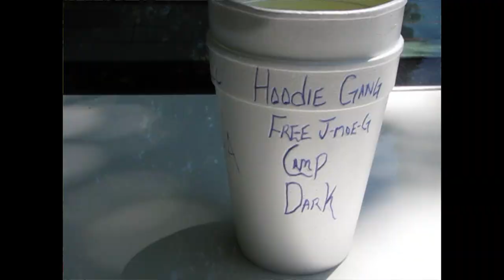SHAGG COLIE-U.E.N.O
Darkhouse 415 hoodie gang rock mob idp
shagg colie back in this thang check em out press play edited n film by new age filmz